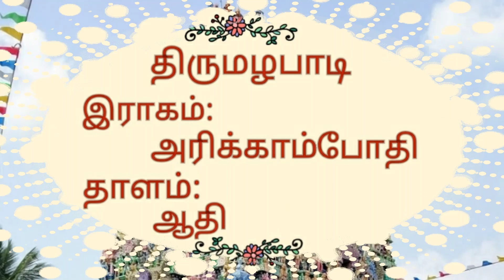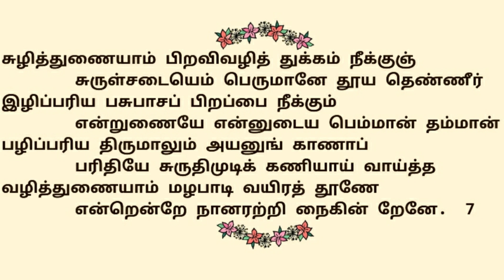74.திருமழபாடி | திருநாவுக்கரசர் தேவாரம் | திருமுறைத் தமிழாகரன்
74.திருமழபாடி திருப்பதிகம் | தவத்திரு சிவாக்கர தேசிக சுவாமிகள் | திருமுறைத் தமிழாகரன்

🌾எம்பிரான் திருநாவுக்கரசர் பெருமான், திருமழபாடி தலத்தில் பாடியருளிய அற்புதத் திருப்பதிகம் அலையடுத்தபெருங்கடல் ஆகும்🌾
🍀இத்தலம்
29ஆம் திருத்தலம் ஆகும்🍀
🍃இப்பதிகத்தை தவத்திரு சிவாக்கர தேசிக சுவாமிகள் அரிக்காம்போதிஇராகம் கொண்டு பாடியருளினார்🍃
🌱இப்பதிகம் பன்னிரு திருமுறைகளில், ஆறாம்திருமுறையில் அமைந்துள்ளது🌱
🍂இப்பதிகம் திருத்தாண்டகம் என்னும் அமைப்பில் அமைந்துள்ளது🍂